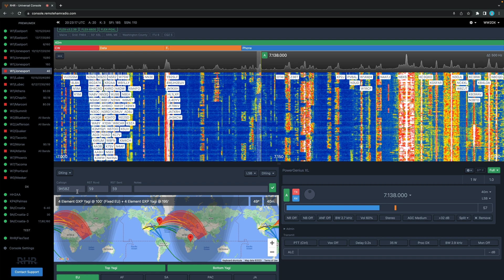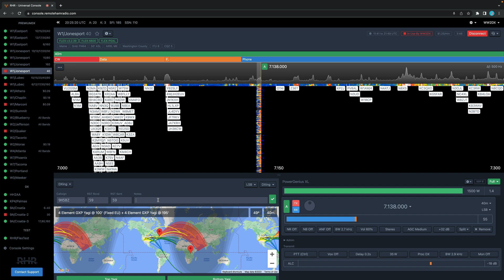SSB Contact with Amp Control - RHR Tutorial Series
Quick SSB contact showing how the Amp control works from Standby to Operate.

0:00 What this video covers (Amp Control)
0:15 Going over how to use the amp control (switching from standby to full power)
0:50 Making a contact with the amp at full power